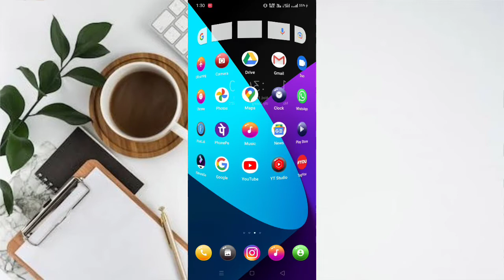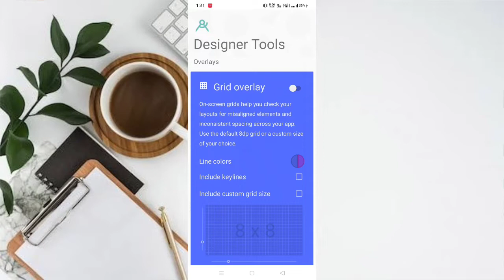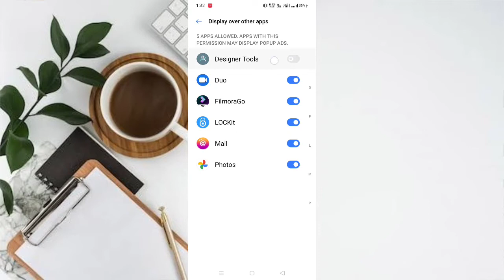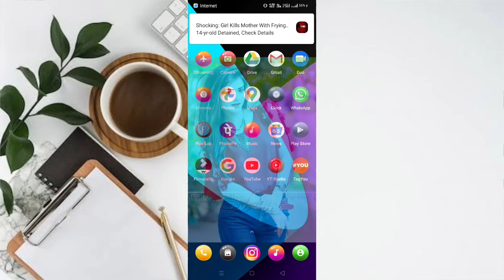किसी भी एप्स के बैकग्राउंड में फोटो कैसे लगाएं kisi bhi application ke andar photo kaisa lagaye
hello doston swagat hai aap sabhi ko mere YouTube channel NS Gyan me 🙏🙏🙏🙏🙏

doston aaj ki is video mein ham aapko bataenge ki kisi bhi application ke background mein photo kaise laga sakte hain